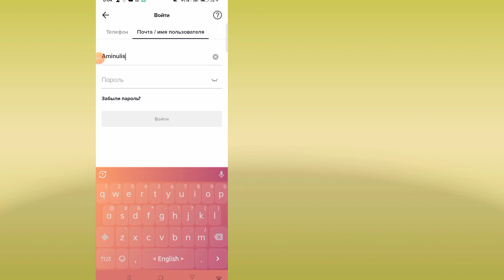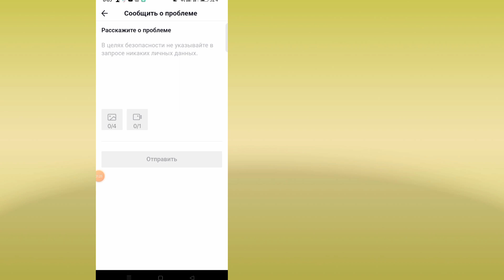Как восстановить учетную запись Tiktok без электронной почты или номера телефона (2023)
Сегодня я покажу вам, как восстановить учетную запись Tiktok без электронной почты и номера телефона. Посмотрите это видео, чтобы узнать, как восстановить учетную запись Tiktok без электронной почты и номера телефона.

Как восстановить учетную запись Tiktok без электронной почты и номера телефона.
Обучение Следуйте инструкциям на экране.